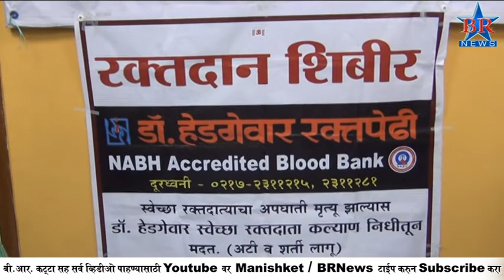AKASH VANI SOLAPUR KENDRA CHYA